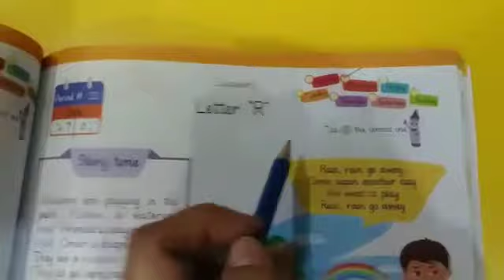January 27, 2021